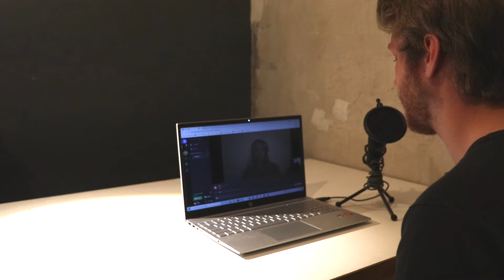Why do some Serbians want their country to stay out of the European Union?